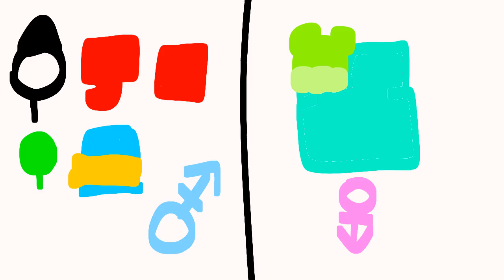CGS Ep1:Whats your name